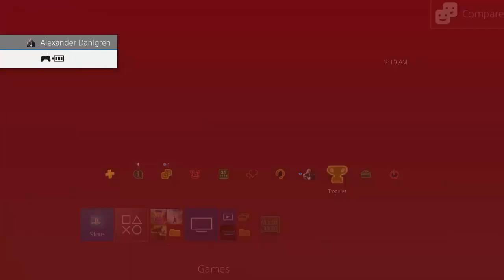Spyro: Reignited Trilogy Part 5 - Trouble With The Trolley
Oh god I completely forgot this was in this game!